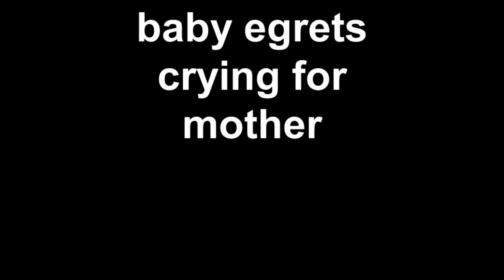Birds in their natural habitat-baby egrets crying for mother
videographed by purnabhat